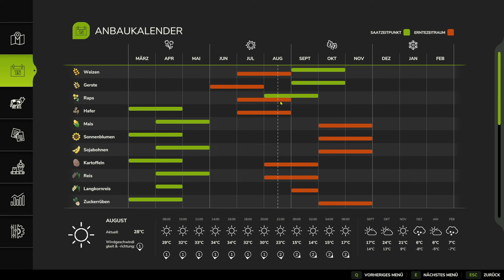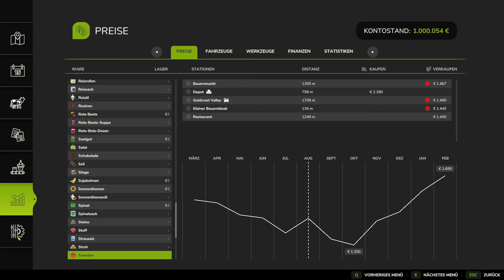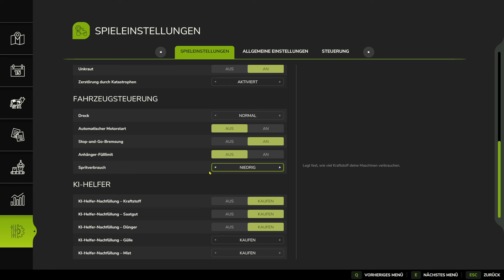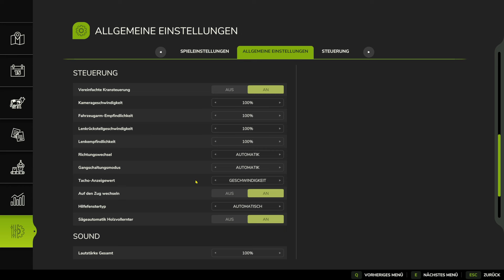LS 25 Riverbend Springs - 01 - Neuanfang in Übersee